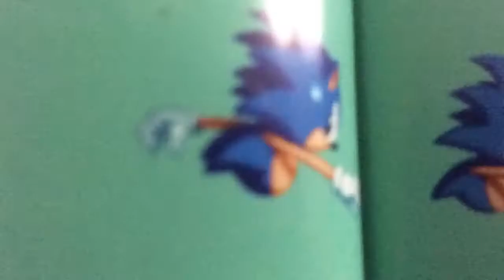Sonic mania opening (homemade edition)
Hey guys! Since I had the sonic mania book and game, I got to make this!
Sorry for the bad graphics but hope you enjoy it!
never miss out on any of my uploads
Cyaaaaaaaaaaaaaaaaaaaaaaaaa!! 😀